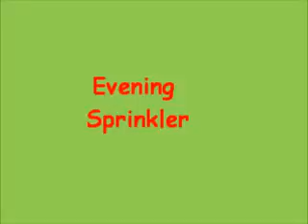Evening Sprinkler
Evening sprinkler with pump turning on and then off.  Watering beets, kohlrabi, chard, blueberries, mint, and basil.